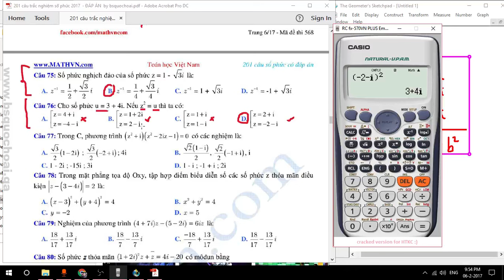[CĐ Trắc nghiệm] CĐ 1 - Số phức - Tập 76 - Không thể bấm căn bậc 2 của số phức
Chuyên đề trắc nghiệm số phức có 201 câu số phức trắc nghiệm giải bằng máy tính casio rất hay và bá đạo nhất, dễ học dễ hiểu, dễ nhớ nhất Việt Nam.
Toàn bộ hơn 150 videos về "Chuyên đề trắc nghiệm: Số phức - 201 câu trắc nghiệm số phức"
Chi tiết : 201 câu trắc nghiệm số phức 2017 - chưa đáp án by bsquochoai
Chi tiết ĐÁP ÁN : 201 câu trắc nghiệm số phức - ĐÁP ÁN 2017 - by bsquochoai

Số tài khoản Viettinbank: 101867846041 , tên chủ tài khoản TRẦN QUỐC HOÀI
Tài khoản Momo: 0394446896